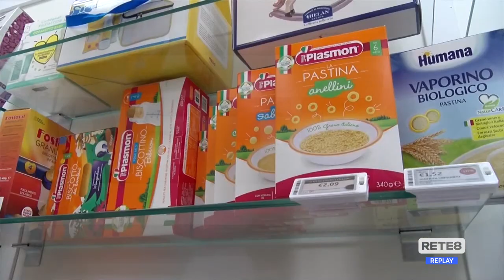Guerra Ucraina - Raccolta fondi per i farmaci